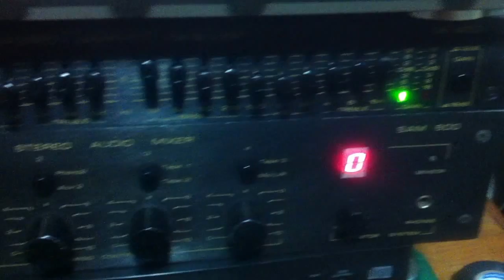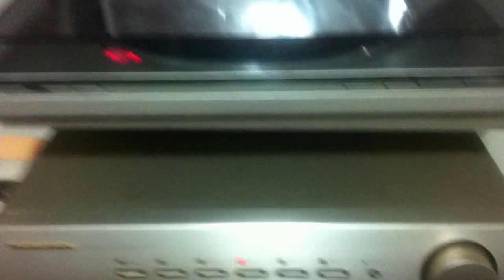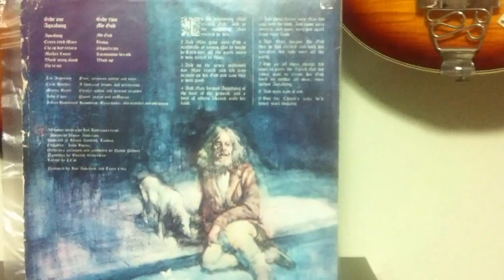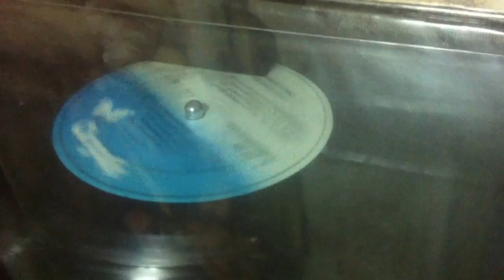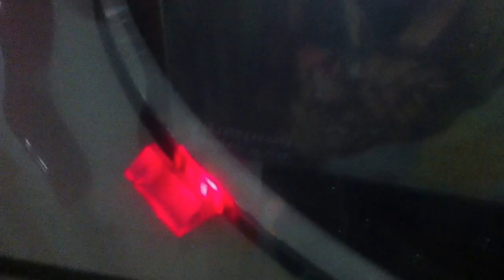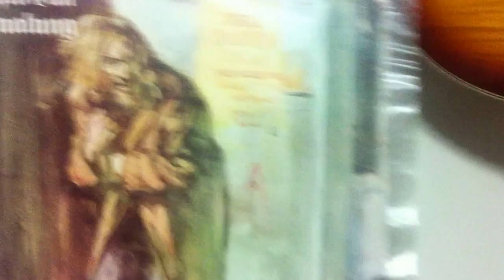Jethro Tull - Aqualung - Vinil Vintage - Jaú-SP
Jethull Tull - Aqualung - Vinil Vintage

Jaú-SP